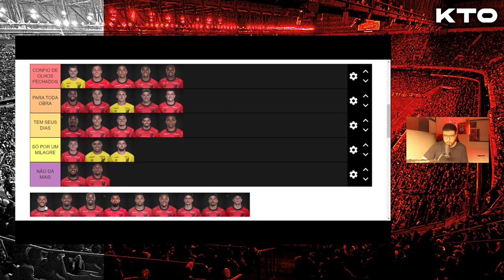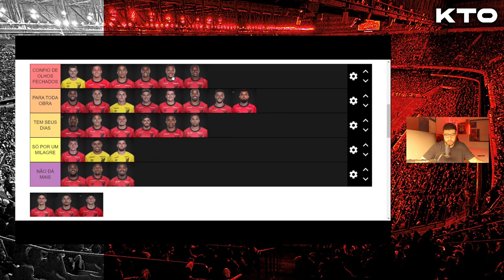TIERLIST DO ELENCO: QUAIS JOGADORES O ATHLETICO PODE CONFIAR? E QUE NÃO PODEMOS CONTAR?